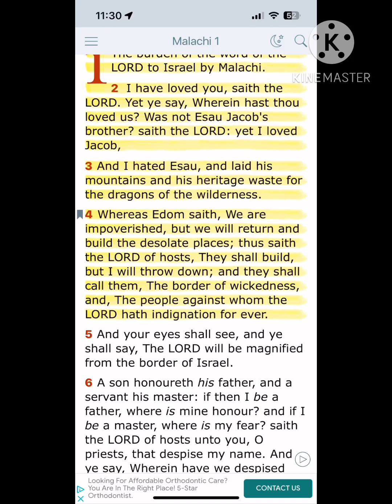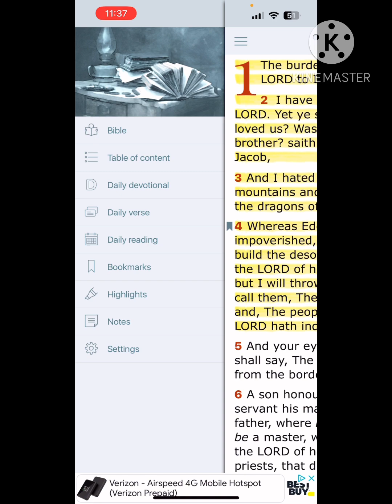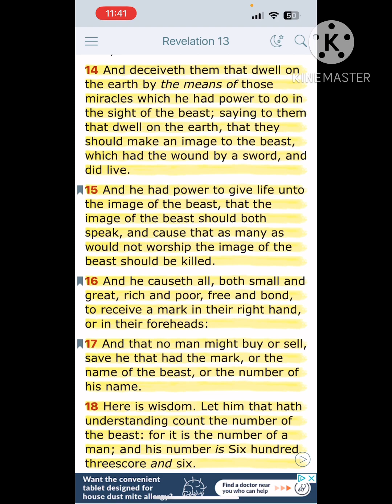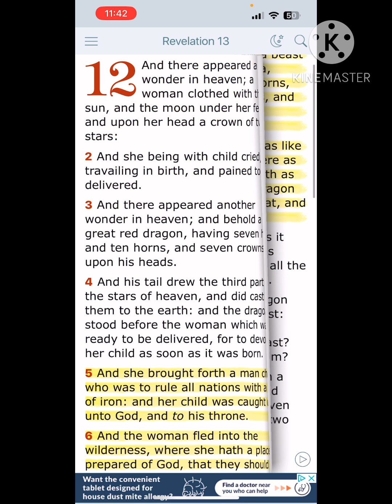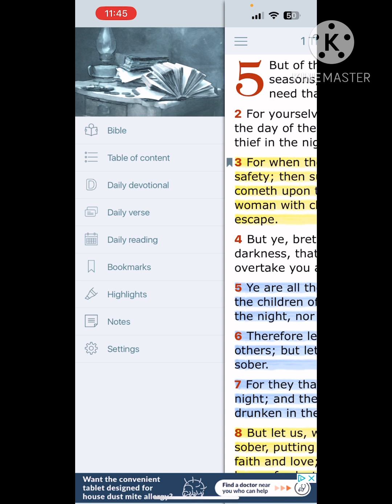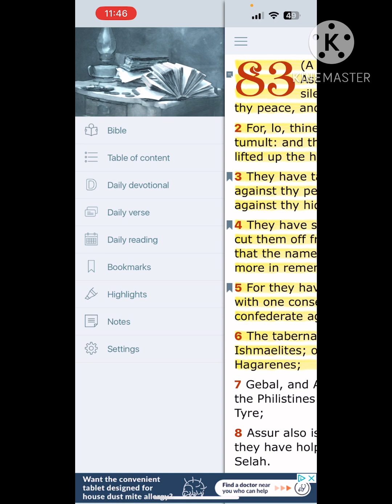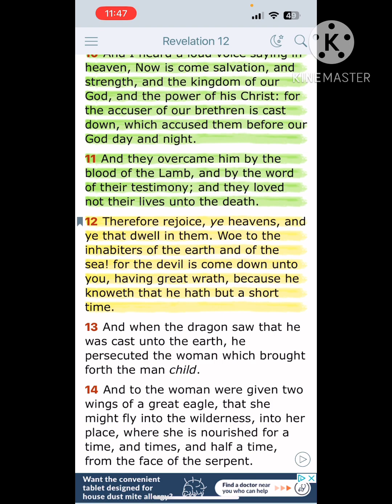YAHAWAH Is Not MOCKED ❗️⚠️📣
KAL HALALYAM LA YAHAWAH BAHASHAM YAHAWASHI BAHASHAM RAWCHAA QADASH BARAK AHTHAM 🙌🏽🗣️🤝🏽

📣( Prophets In Babylon Camp )
Tampa Bay, FL

DOUBLE HONORS TO THE ELDERS AND APOSTLES OF GREAT MILESTONE WHO TEACH AND RULE WELL ✊🏽✊🏽✊🏽